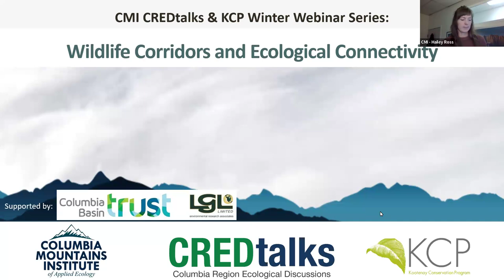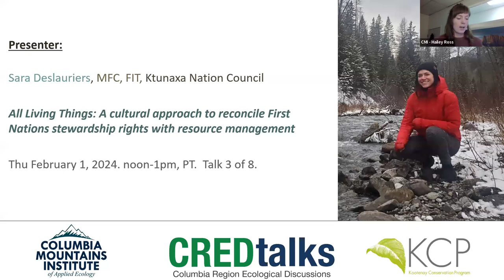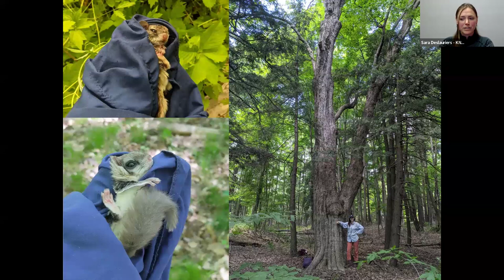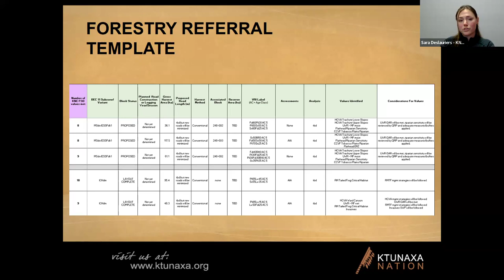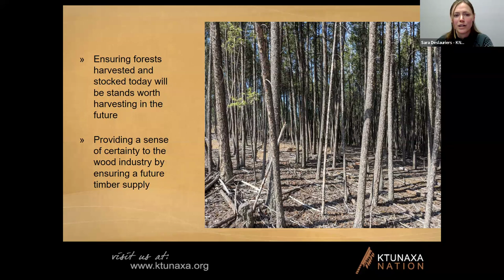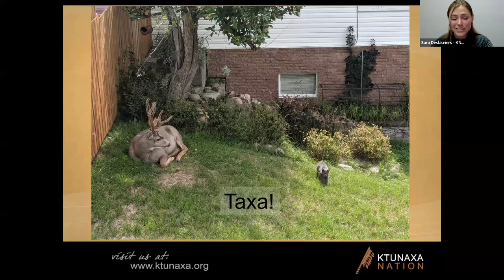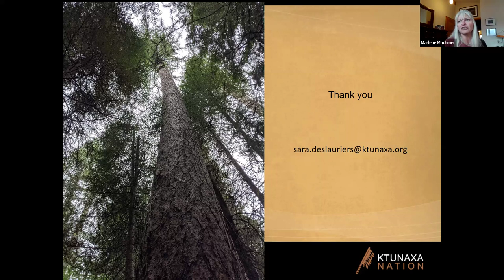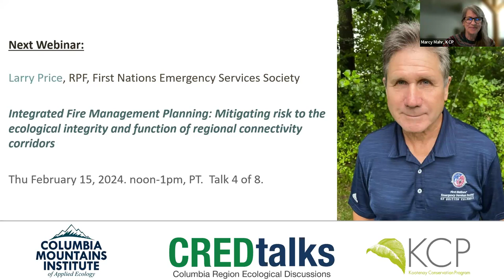All Living Things: A cultural approach to reconcile First Nations stewardship with resource mgmt.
KCP acknowledges the traditional territories of the Ktunaxa, Shuswap, Sinixt, and Syilx peoples who have lived in this region and stewarded the land for many generations.

ORIGINAL AIR: Thursday, February 1, 2024

All Living Things: A cultural approach to reconcile First Nations stewardship rights with resource management

Presenter: Sara Deslauriers, MFC, FIT. Sara graduated with a Master of Forest Conservation from the University of Toronto, and is also a Forester-in-Training. She is employed with the Ktunaxa Nation Council as a terrestrial biologist.

Webinar Description: Consultation with First Nations is meant to provide a consensus-based shared decision-making process, yet many communities are short on capacity and time, while also inundated with industry referrals. Old growth forests are eroded, landscapes become increasingly fragmented, wildlife is disrupted, and First Nations land-use rights are degraded, along with the land itself. Through the creation of their Forestry Standards Document, the Ktunaxa Nation Council is attempting to bridge these gaps, and also address the demands of mitigating the impacts of operational forestry at a cutting permit and cutblock scale. This living document is a culturally and environmentally logical compendium of land use guidelines for operational forestry. In this talk, Sara will discuss how Ktunaxa’s approach seeks to enhance the values in the Forest and Range Practices Act (FRPA) by reflecting the current state of the landscape and the need for conservation, connectivity, and an understanding that stewarding the land is more than a responsibility – it’s a Right.